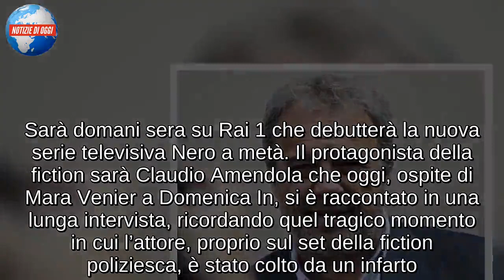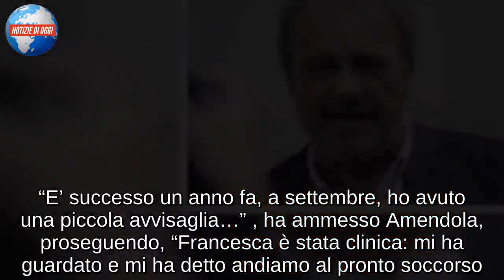Domenica In, Claudio Amendola: “Dopo l’infarto è cambiato tutto”.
Domenica In, Claudio Amendola: “Dopo l’infarto è cambiato tutto”. Intervistato da Mara Venier, l’attore Claudio Amendola racconta dell’infarto che lo ha colpito appena iniziate le riprese di Nero a metà, parlando poi del padre, Ferruccio Amendola e della nuova fiction in onda su Rai 1.

Claudio Amendola racconta a Mara Venier dell’infarto che lo ha colpito sul set di Nero a metà
Sarà domani sera su Rai 1 che debutterà la nuova serie televisiva Nero a metà. Il protagonista della fiction sarà Claudio Amendola che oggi, ospite di Mara Venier a Domenica In, si è raccontato in una lunga intervista, ricordando quel tragico momento in cui l’attore, proprio sul set della fiction poliziesca, è stato colto da un infarto. Carlo Guerrieri, è l’ispettore che Claudio Amendola interpreterà nella serie tv, al fianco di Miguel Gobbo Diaz, che vestirà invece i panni del viceispettore Malik Soprani. Inoltre, ad affiancare gli attori, ci saranno anche Rosa Diletta Rossi, medico legale e figlia di Amendola nella finzione televisiva, Angela Finocchiaro e Antonia Liskova.
L’intervista di Claudio Amendola ha preso il via proprio da quel tragico momento nel quale l’infarto ha colpito l’attore mesi fa, appena iniziate le riprese della fiction. “E’ successo un anno fa, a settembre, ho avuto una piccola avvisaglia…” , ha ammesso Amendola, proseguendo, “Francesca è stata clinica: mi ha guardato e mi ha detto andiamo al pronto soccorso. Era un periodo pieno di lavoro… in quella notte all’ospedale mi sono reso conto di avere ancora un sacco di cose da fare! Voglio vedere i miei nipoti crescere, non sono pronto per…”. Intervistato da Mara Venier, l’attore ha poi ripercorso le prime tappe della sua carriera, il suo esordio, dichiarando: “Al provino mi dissero: torna domani. Dunque sono tornato e mi hanno detto: spogliati e mettiti a letto…”. E ricordando il padre, Ferruccio Amendola, ha raccontato: “Nelle scene che giravamo insieme mio padre era sempre così preoccupato per me, che ripeteva le mie stesse battute!”. Sulla nuova serie Nero a metà, Amendola ha dichiarato: “Nella tradizione della grande fiction di Rai1, domani sera arriva Nero a metà… Il mio è un personaggio un po’ anziano, abituato a lavorare con la sua squadra. Piomba poi nella squadra un viceispettore fresco di accademia e anche di colore”, sottolineando che la fiction affronterà tematiche legate all’integrazione. E nella prima puntata, in onda domani sera, il rapporto tra l’ispettore Carlo Guerrieri e la figlia Alba verrà messo a dura prova dal viceispettore Malik Soprani che metterà gli occhi sulla giovane, peggiorando per altro il rapporto con il suo superiore.  “C’è anche un bel lato sentimentale nella fiction”, ha infine concluso Amendola.